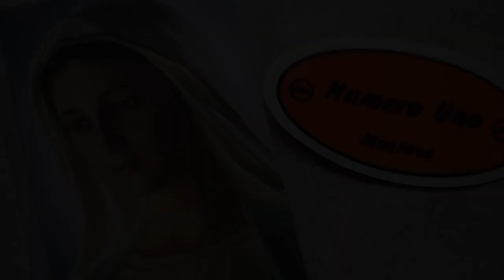ADA (particolarmente dedicata)